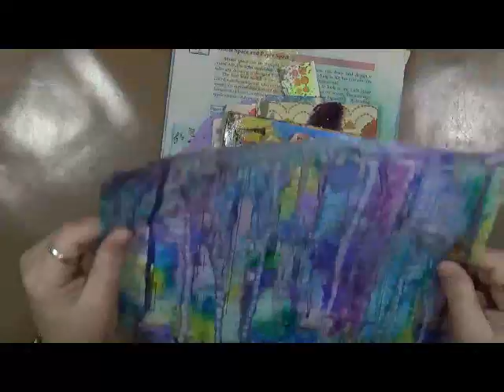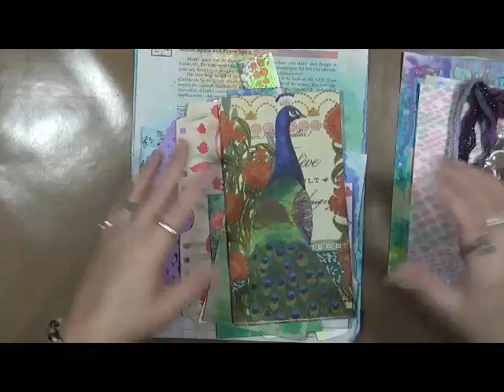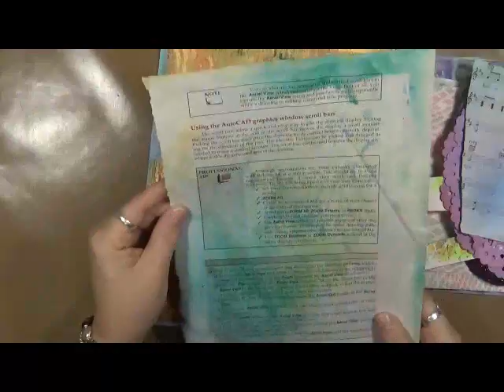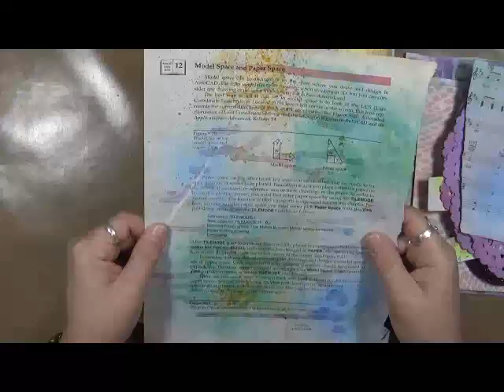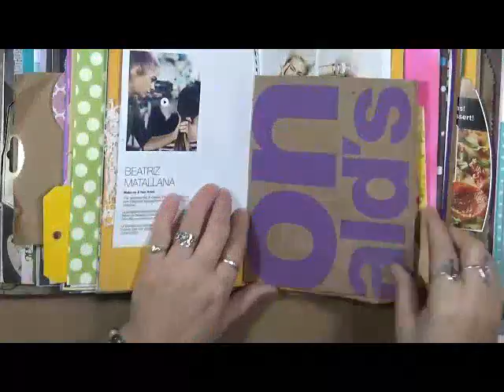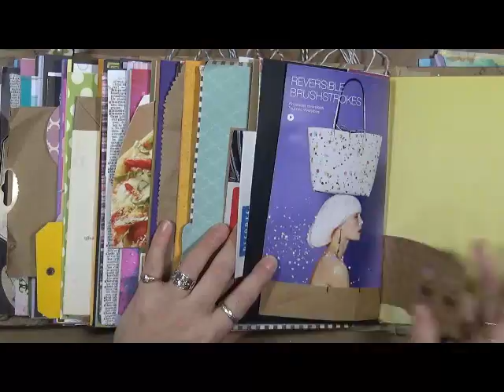5th Entry for the Mega Journal